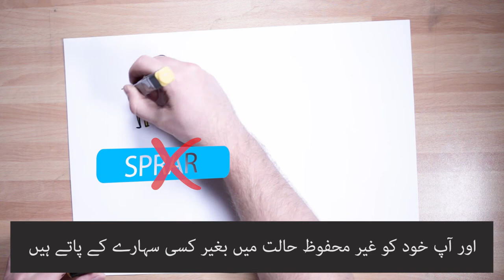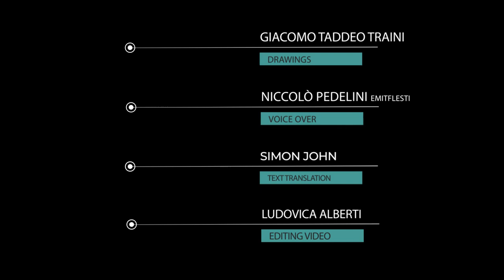منصوبہ سے فائدہ اٹھا سکتا ہے؟ (SPRARسابقہ) SIPROIMI کون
فيديو إرشادي قصير حول قانون سالفيني